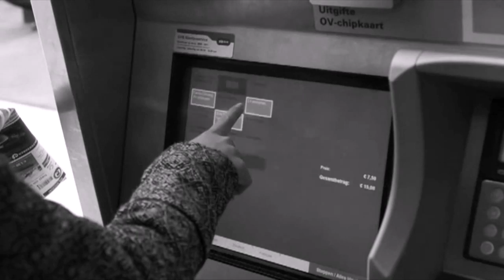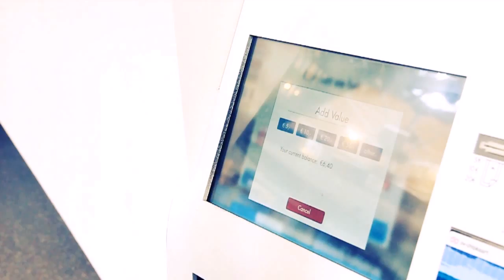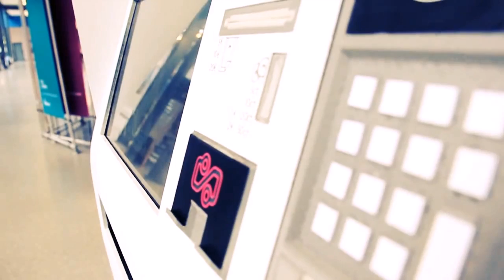GVB Ticket Vending Machine Concept Video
This is a video showing the idea of our redesign proposal of the Ticket Vending Machine in Amsterdam of GVB.